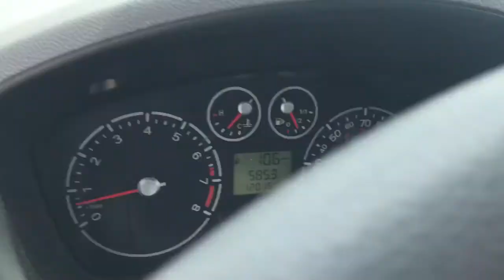2012 Ford Transit Connect Pottstown, Royersford, Phoenixville, Collegeville, Reading, PA LN0571A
Blue Used 2012 Ford Transit Connect available in Pottstown, Pennsylvania at Nissan 422 of Limerick. Servicing the  Royersford, Phoenixville, Collegeville, Reading, PA area.
2012 Ford Transit Connect XLT - Stock#: LN0571A - VIN#: NM0LS6BN1CT113085

Recent Arrival! CARFAX One-Owner. 2012 Ford Transit Connect XLT XLT FWD 4-Speed Automatic with Overdrive Duratec 2.0L I4 DOHC *Vehicle must be financed with dealer to receive the internet price, rebates, and incentives.*, *Dealer is not responsible for pricing errors. Final vehicle price is determined at final sale.*, *Part of the Bush Loyalty Program*.21/27 City/Highway MPGAwards:* 2012 KBB.com Brand Image AwardsReviews:* While the 2012 Ford Transit Connect might appeal to off-beat consumers looking for a unique ride, its first mission is to serve the business community. With its elevated roof, available 255-degree-opening rear doors and seemingly infinite equipment and graphics packages, the Transit Connect van is far superior to any small pickup or car-based crossover. Source: KBB.com* Easy to park and maneuver in tight spaces; above average fuel economy; large, versatile cargo area; clever business-oriented electronics features. Source: EdmundsSee the rest of our inventory at NISSAN422OFLIMERICK.COM.